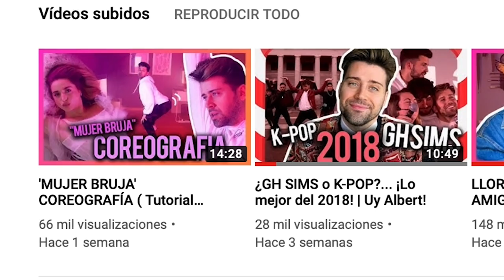REACCIONO A MI PRIMER MÓVIL *vergüenza* | Uy Albert!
¡NUNCA PENSÉ QUE VERÍAIS ESTO!
Reacciono a mi primer móvil y paso mucha vergüenza!
Fotos y videos de hace 10 años (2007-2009) MI ADOLESCENCIA